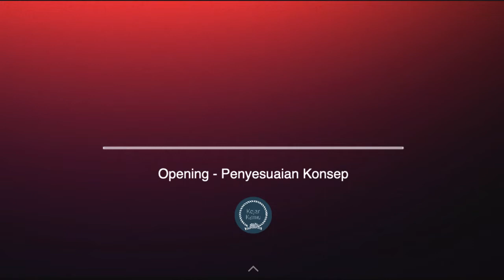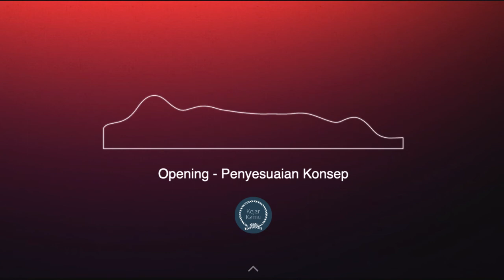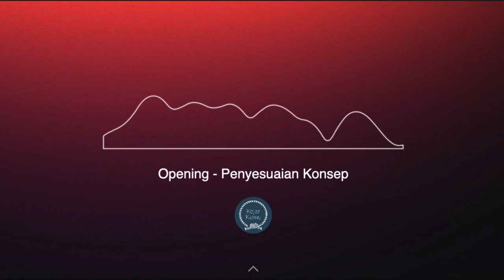(Kejar Kamu Podcast) - Opening - Penyesuaian Konsep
Ini merupakan awal dari Kejar Kamu bagian Teman Bercerita dan Belajar.

Terima kasih sudah mau mendengarkan ya.

Tulis pendapat kamu tentang cerita yang ada di dalam podcast ini di kolom komentar ya.

Kejar Kamu membuka Donasi untuk mendukung project ini.
Cek bio instagram untuk lebih detail ya.

Terima Kasih